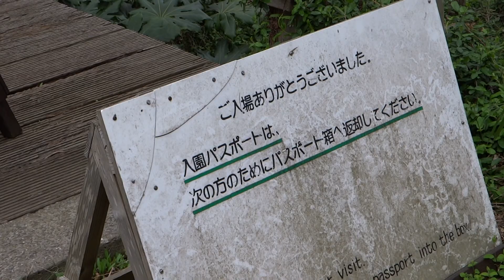(03/29-1) ヒヨドリ大挙して出迎えて呉れたけど五月蠅い喧しい(爆)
生態園の林で相変わらず　ヒヨドリ大挙して出迎えて呉れたけど　五月蠅い　喧しい(爆)　これだけ喧しく啼くと言う事は　何某かの異常 = 地震の前兆波でも　感じて居るんだろうか　と馴染みの人間に　急いで教えて呉れて居る　積りなんやろか ??